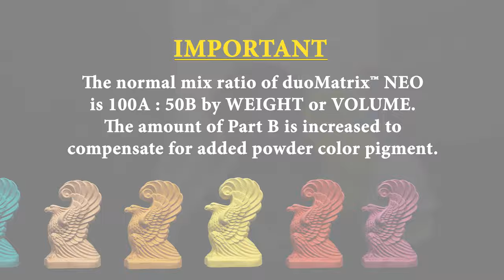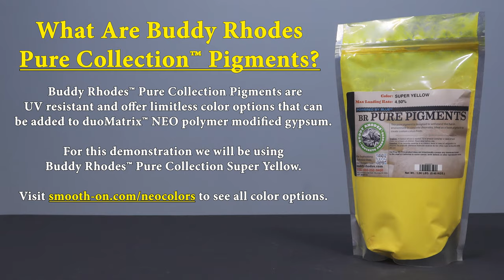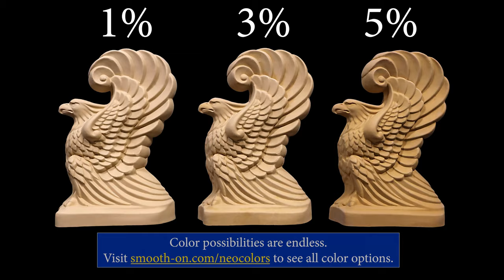Coloring duoMatrix™ NEO Using Buddy Rhodes Pure Collection Powdered Pigments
Buddy Rhodes Pure Collection Powdered Pigments can add vibrant color effects to duoMatrix NEO polymer-modified gypsum. When adding color, the mix ratio is 100A:70B parts by weight plus 1-5% pigment. Dry components are sifted and mechanically mixed into the liquid Part B component. For best results, the silicone mold is filled partway then slushed to coat the entire surface before backfilling with the remaining mixture.